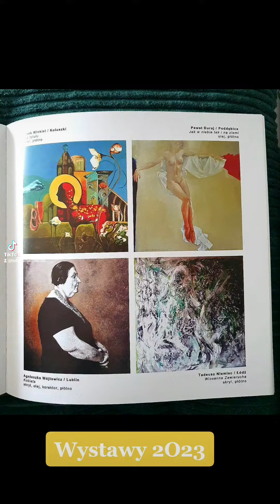MOJE WYSTAWY w 2O23roku . Te które się odbyły , obecne i nadchodzące Tadeusz Niemiec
Moje wystawy i wydarzenia w 2O23 rok

65.ORTEDUMIIHRAF
International exhibition of Contemporary Art
1 praca o wymiarach 20 cm x 30 cm A4 grubość 3 -5 mm
Karton tektura płyta. pianka .
Termin : Wernisaż wystawy: 21. 04.2O23 r.

66.  AUKCJA NA RZECZ 66. ŁÓDZKIEGO ODDZIAŁU ZPAP
Sala aukcyjna Rynku Sztuki, ul. Wschodnia 69 (róg Narutowicza, I piętro),
Pozycja 221. Tadeusz Niemiec(ur.1949) ??
Leśne zawirownia(2023) sygn.dat.na odwrocie Tadeusz / Niemiec /… / 2023 rok.
Akryl, olej, płótno, 70x50 cm cena wywoławcza: 500,-
Termin : 22 kwietnia 2023 roku , godz. 12:45
 67.Wystawa " Międzynarodowego Biennale Obrazu Quadro Art.2O23
Quadro Art Łódź 2O23 stało się wspaniałym kulturalnym wydarzeniem
w gościnnych murach Filharmonii Łódzkiej.
Termin : Uroczyste otwarcie ustalone jest na 05 maja 2023. _______________________________________________________________________________________________
68. "Międzynarodowy Przegląd Sztuki - Od gór po morze". Serdecznie zapraszamy artystów do udziału w trzech wystawach: Krzysztof Ryfa - Prezes Niezależnego Stowarzyszenia Galeria 33 w marcu i kwietnie zorganizował po raz 11 wystawę w Ostrowiu Wielkopolskim, druga odsłona wystawy będzie zorganizowana przez Ginę Malinowski - Prezes Stowarzyszenia Stacja Kultura w Pałacu Siemczyno.
Wystawa będzie dostępna w maju i czerwcu. Do zobaczenia w Siemczynie.
Termin: .Uroczyste otwarcie ustalone jest na 06 maja 2023
69.Koalicja trzech organizacji pozarządowych stworzyła w tym roku wspólny artystyczny projekt pt.: "Międzynarodowy Przegląd Sztuki - Od gór po morze. Na zakończenie Agnieszka Chmura-Wieczorek - Prezes Fundacji Pałac Struga zorganizuje po raz 3 wystawę w Pałacu Struga. Ostatnią wystawę będzie można oglądać we wszystkie wakacyjne weekendy, czyli w soboty i niedziele w lipcu i sierpniu. Projekt połączy sztuką trzy województwa: Wielkopolskie, Zachodniopomorskie i Dolnośląskie. Artystów mogą zaprezentować swoje prace na wszystkich trzech wystawach, jeśli tylko zostaną zakwalifikowane do udziału w wystawie.
W Pałacu Struga wystawa rozpocznie się wernisażem w dniu 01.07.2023 o g. 18:00 i zakończy się uroczystym finisażem połączonym z V Podwieczorkiem z Księżną Izabelą Czartoryską oraz koncertem-niespodzianką. Na finisaż zapraszamy 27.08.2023 o g. 16:00.

70. OPEN HAIR FESTIWAL  członkowie ZPAP/OŁ zgłaszają ( 2) prac na wystawę do
Biura Wystaw Artystycznych w Sieradzu.
Organizatorom zależy, aby przeglądowa wystawa Okręgu Łódzkiego ZPAP
stała się ozdobą festiwalu OPEN HAIR i podniosła artystyczny status festiwalu.
Termin : 22 lipiec 2023. Sieradz

71. 6OO LAT ŁODZI  ( 1 praca ) 600 obrazów na 600-lecie Łodzi to wyjątkowy projekt artystyczny.
Wydarzenie, które zgromadzi setki artystów z całego świata, poprzez bezprecedensową wystawę artystyczną zaprojektowaną dla uczczenia 600. rocznicy założenia tego miasta.
Projekt ten ma na celu utrwalenie tradycji miasta Łodzi za pośrednictwem 600 interpretacji artystycznych. Projekt o takiej skali nigdy wcześniej nie był realizowany. Zwłaszcza na 150-letnim krosnach!
Termin: Obchody 600 – lecia Łodzi będą trwały cały rok 2023
, a główny urodzinowy weekend przypada na 28–30 lipca 2023 roku.
72. MAŁA FORMA LIMANOWA ( 2 prace )
WIELKOŚĆ PRACY ARTYSTYCZNEJ 40 cm x 50 cm
W przeglądzie mogą wziąć udział członkowie ZPAP/ Artyści aktywni  twórczo i zawodowo.
Termin wernisażu :  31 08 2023 r.Wystawa potrwa przez cały miesiąc Wrzesień 2023 r. .